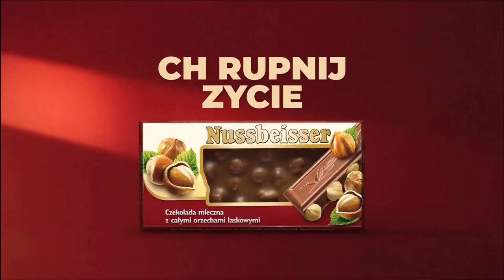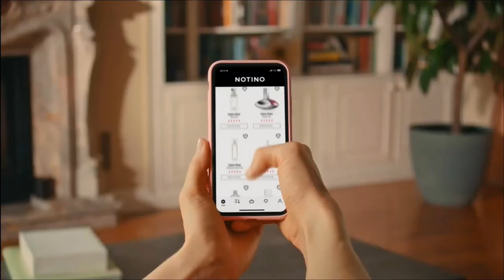Program Pierwszy - Blok reklamowy i zapowiedź konkursu Eurowizji (11.05.2024)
Na życzenie @wiktor_rtv . Z uwagi na brak możliwości zgrania materiału w TVP Stream i TVP GO, to nagranie pochodzi z listy IPTV od @lodziqens .